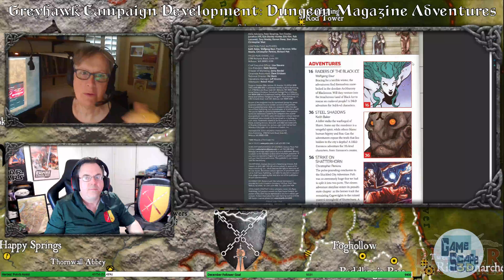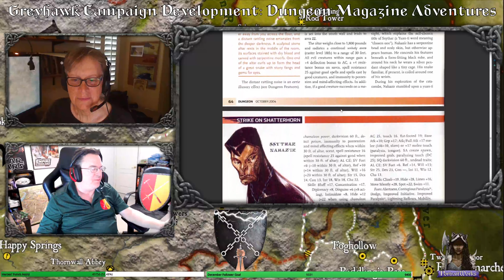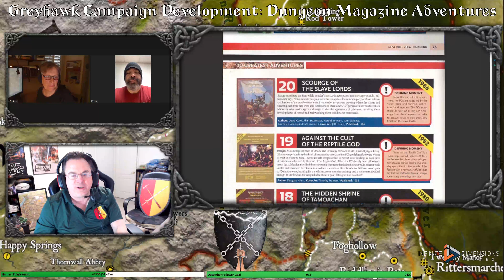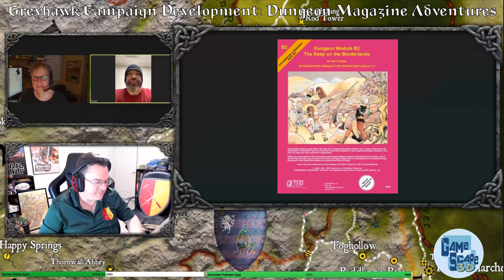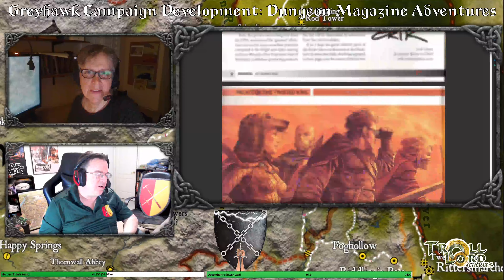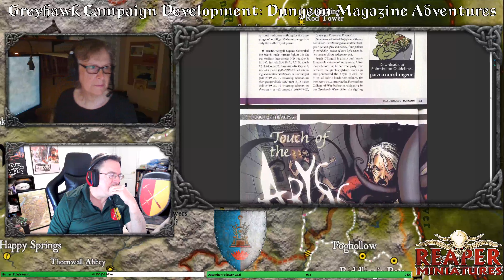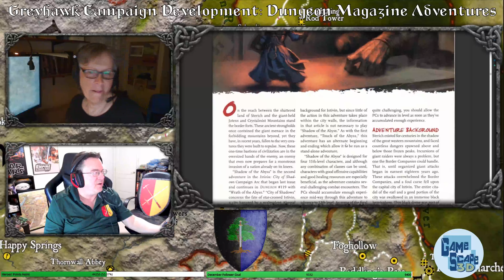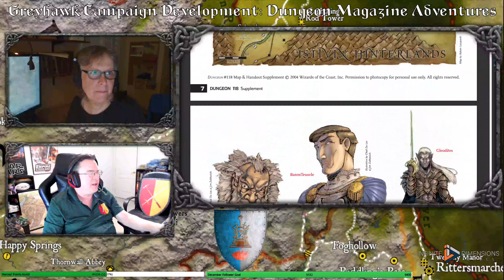Greyhawk Campaign Development: Dungeon Magazine Adventures, part 8 - Gabbin #225!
Special appearance by Carlos Lising! We discuss Dungeon Magazines #114 to #118, with a stress on the 30 Greatest Adventures of all time!